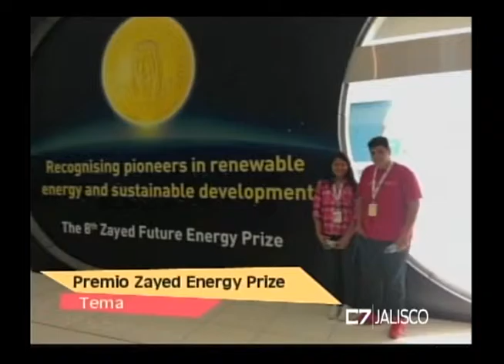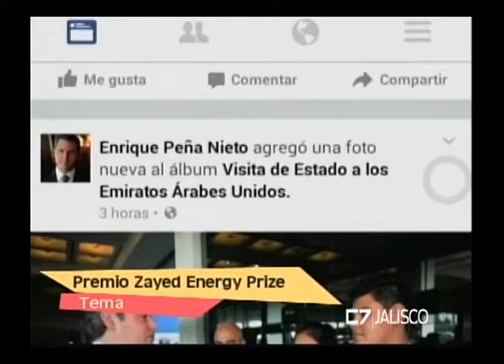Entrevista Enrique Trejo, académico CUCSH 08 de marzo de 2016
Enrique Trejo. Académico CUCSH UdeG

Tema:  Premio Zayed Energy Prize